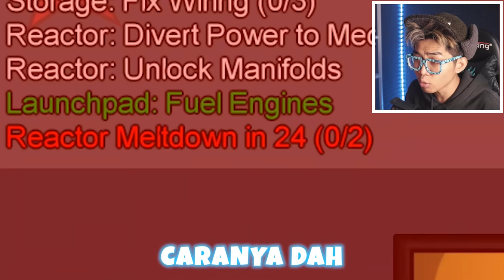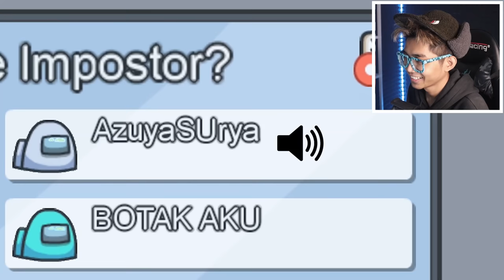IQ KAMU HARUS 600!!! BEGINI CARA 100% MENANG DI AMONG US!!!